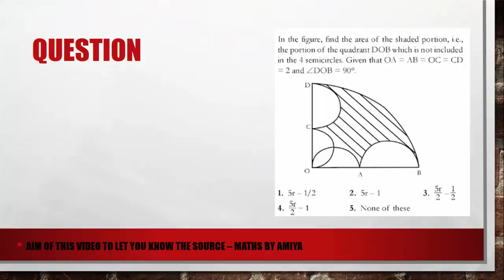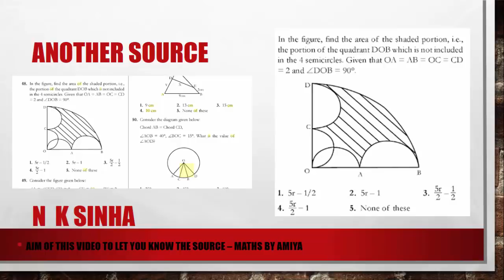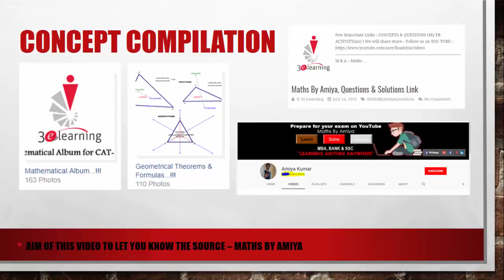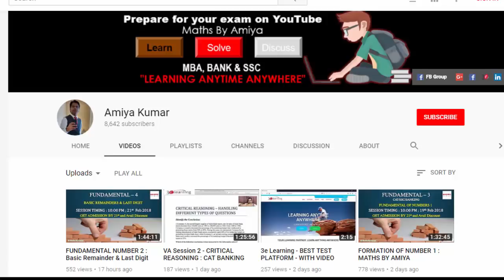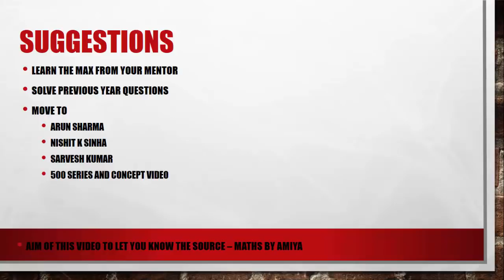SOURCE OF A FEW SSCCGL17 MAINS QUESTIONS & SUGGESTIONS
🛑 India's Most Trusted Education Brand - AZUCATION / 3e Learning / Maths By Amiya 🛑 To Enroll or Download Azucation App
🛑 Offline Class -  East Jail Road Ranchi (Jharkhand)